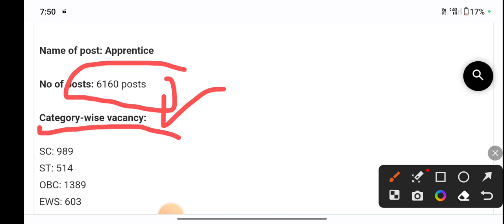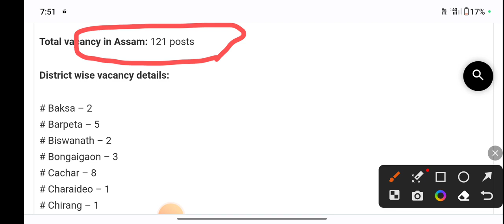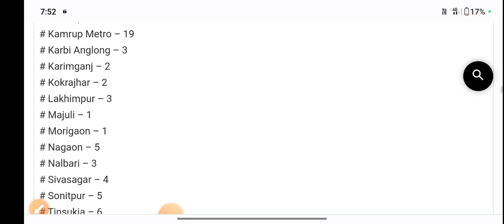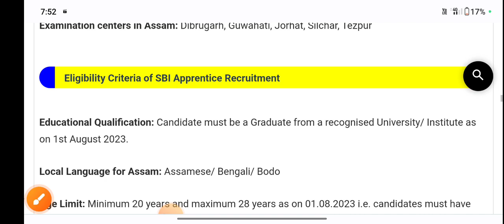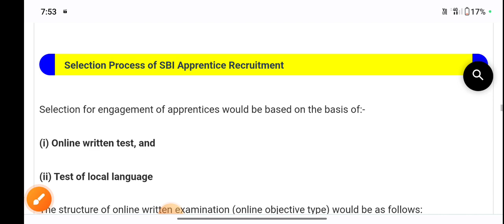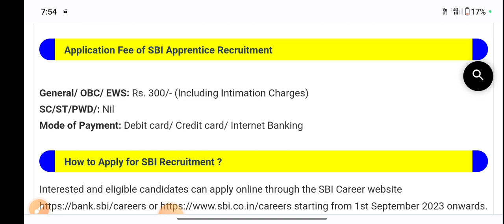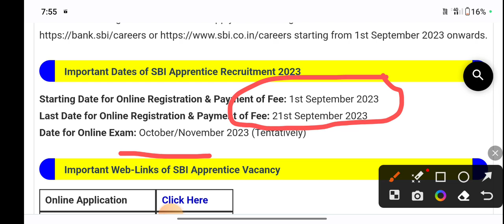আহি গল নতুন চাকৰি||2023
বন্ধুসকল আপোনালোকক জনাওঁ যে আমাৰ এই চেনেলটো জৰিয়তে  সকলো ধৰণৰ খবৰ (চাকৰী/বেচৰকৰী) জনোৱা হয়।
 আৰু লগতে সকলো চাকৰী online বিনামূলিয়াকৈ কৰা হয়।
Online কৰিবৰ বাবে আমাক email কৰক